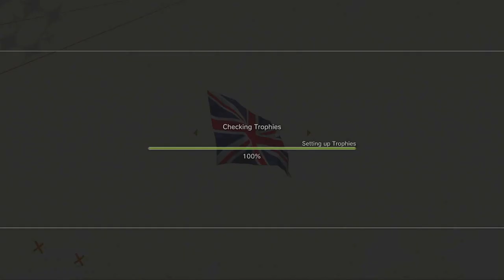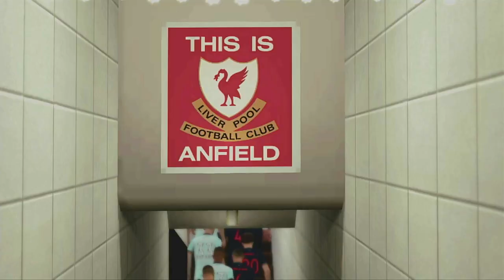FIFA 23 PS3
FIFA, also known as FIFA Football and set to be known as EA Sports FC from 2023, is a series of association football video games developed and released annually by Electronic Arts under the EA Sports label. As of 2011, the FIFA franchise has been localised into 18 languages and available in 51 countries. Listed in Guinness World Records as the best-selling sports video game franchise in the world, the FIFA series has sold over 325 million copies as of 2021. On 10 May 2022, it was announced that EA and FIFA's partnership is set to come to an end after 30 years from 12 July 2023 onwards; the series will be retitled EA Sports FC.[ FIFA intends to enter a partnership with a new developer to produce "the real game that has the FIFA name".

Football video games such as Tehkan World Cup, Sensible Soccer, Kick Off and Match Day had been developed since the late 1980s, and were already competitive in the games market when EA Sports announced a football game as the next addition to their EA Sports label. When the series began with FIFA International Soccer on the Sega Mega Drive in late 1993, it was notable for being the first to have an official license from FIFA, the world governing body of football. The main series has been complemented by additional installments based on single major tournaments, such as the FIFA World Cup, UEFA Champions League, UEFA Europa League and UEFA European Football Championship, as well as a series of football management titles. Since the 1990s, the franchise's main competitor has been Konami's Pro Evolution Soccer (PES) series (now known as eFootball).

As of FIFA 22, Paris Saint-Germain forward Kylian Mbappé is the face of the franchise, appearing on the front cover of the series for the second consecutive year following FIFA 21 and in promotional campaigns and advertisements. He took over from Eden Hazard of Real Madrid who was the face of FIFA 20. Lionel Messi appeared on four straight covers from FIFA 13 to FIFA 16. Wayne Rooney appeared in seven covers of the series: every game from FIFA 06 to FIFA 12. Ronaldinho appeared alongside Rooney on four of these (FIFA 06 to FIFA 09), and he also appeared on the cover of FIFA Football 2004, FIFA Street and FIFA Street 3. Since the release of FIFA Mobile in 2016, midfielder Kevin de Bruyne and forwards Marco Reus, Hazard, Cristiano Ronaldo, Neymar, Paulo Dybala, and Mbappé have appeared on the cover.

FIFA 12 holds the record for the "fastest selling sports game ever" with over 3.2 million games sold and over $186 million generated at retail in its first week of release.[9] The franchise's latest release, FIFA 22, was released worldwide on 1 October 2021. It is available for multiple gaming systems, including the PlayStation 4, Xbox One, Nintendo Switch, PC, PlayStation 5, Xbox Series X and Series S and Stadia